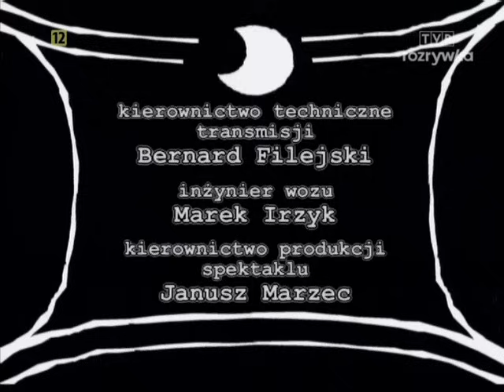Tygodnik Moralnego Niepokoju Odcinek 6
Zapraszam na kanał tam wszystkie odcinki
Tygodnik Moralnego Niepokoju Odcinek 6 Kabaret Moralnego Niepokoju Kabarety